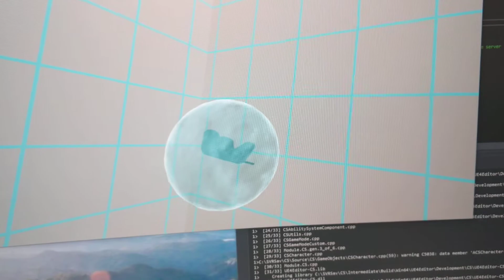1€ Filter + Vive Trackers